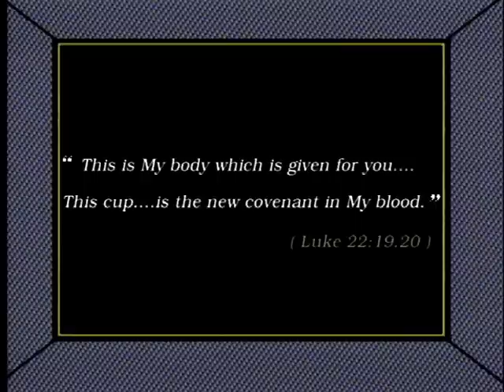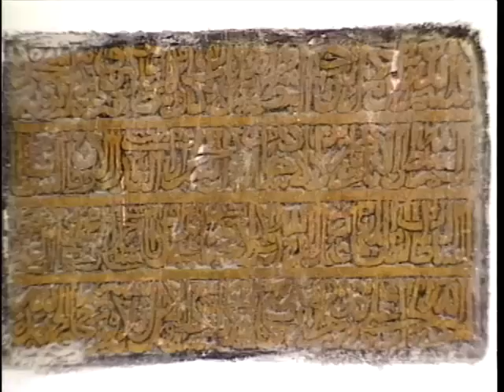THE LAST SUPPER - Jesus: a Kingdom Without Frontiers ep. 20 - EN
It’s holiday time in Jerusalem because Easter is near. Merchants, pilgrims, beggars are coming from everywhere. Jesus and his disciples arrive too. The disciples should find a house where they can prepare the Easter banquet. Meanwhile, Judas sells Jesus to the Sanhedrin, for thirty silver coins. During the supper, when Jesus washes his apostles’ feet and gives them his body and blood as food, there’s the evident prediction of what is going to happen...